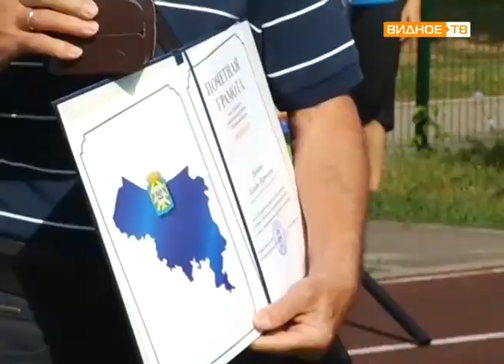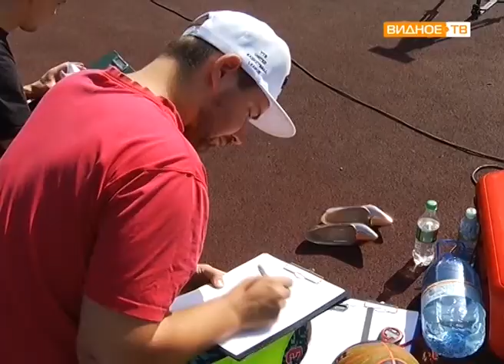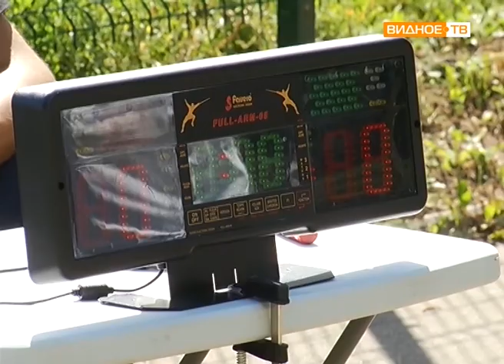"День физкультурника" - праздник спорта и здоровья состоялся на стадионе школы № 7